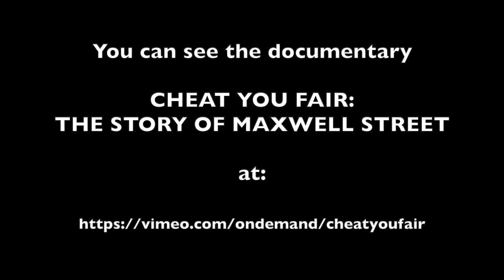"CHEAT YOU FAIR" premieres at the Chicago International Documentary Festival.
Writer, producer, director, Phil Ranstrom is interviewed by Steve Edwards on "Eight Forty Eight" @WBEZ Chicago, 4/6/07.